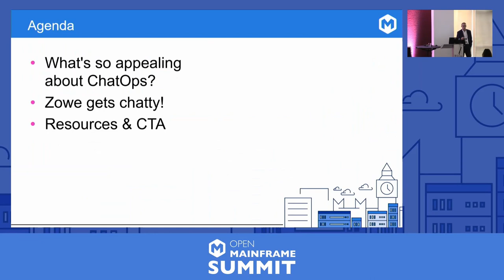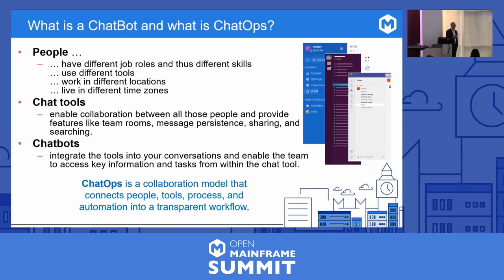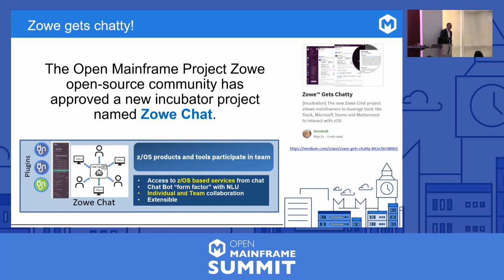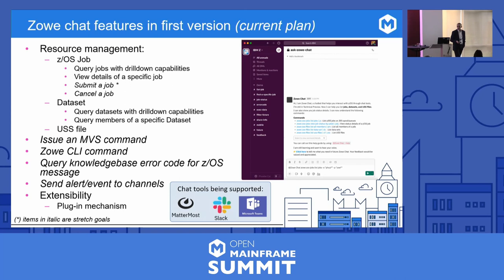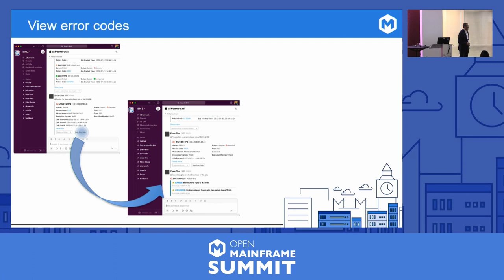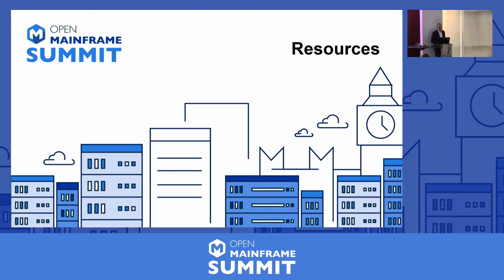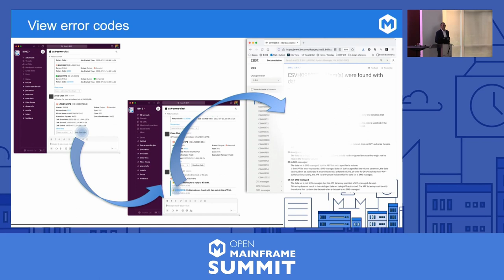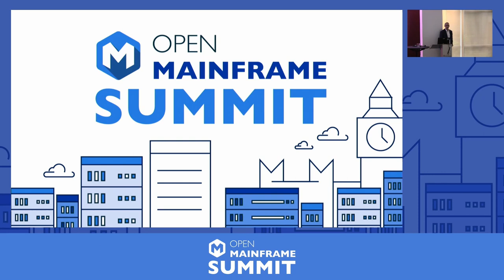Zowe Gets Chatty! - Domenico D'Alterio, IBM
Zowe Chat is a new project that seeks to provide a vendor neutral way to run chatbots and allow choice in the use of chat technology. Chat technology is simple, universal, and versatile. Zowe chat is to make it multivendor. It is important because the onboarding of the next workforce in today’s evolving hybrid cloud environment is challenging. Newcomers have limited time to learn new interfaces to interact and need an easy way to interact with knowledgeable peers frequently. Chat technology is an intriguing new way to obtain and share information. It can be used by an individual to access information or by an IT team collaborating doing development, administration or troubleshooting issues. Think of “human to machine” or “team with machine” as two high level use cases. Human-to-machine might be used to query the status of a job, or CPU utilization in a quick and convenient way. Team-with-machine might be a collection of subject matter experts working to solve a problem and sharing information in real time. In either use case chat technology is lightweight, fast, and most likely already resides on your desktop, laptop or mobile devices. The Zowe focus is on chatbot technology that provides a bridge between the humans and machines or applications.

About the speaker: Domenico D’Alterio is the IBM Principal Product Manager focused on The Linux Foundation's ZoweTM and IBM Z distribution for Zowe projects.